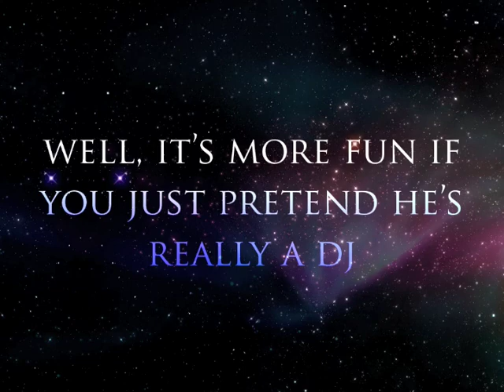Open Mic Night Announcement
Just a video for an event at my church.